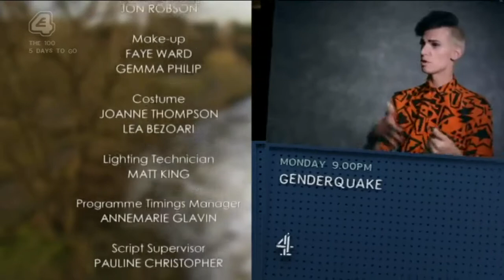Hollyoaks: Ryan’s Death